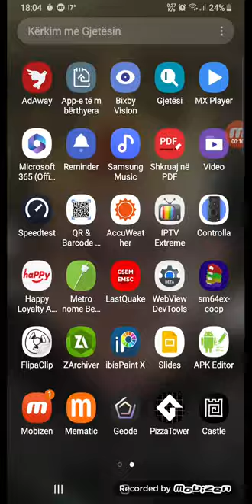Sage 2019 build - pizzascape speedrun